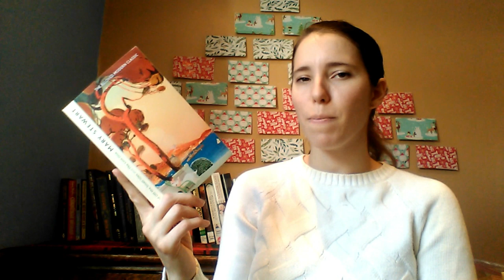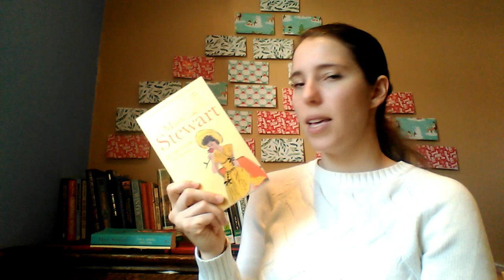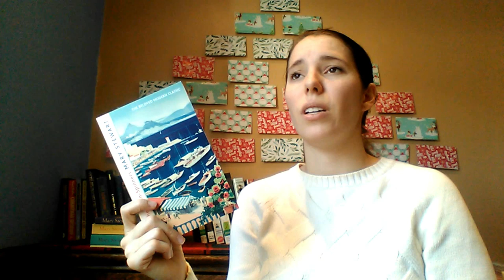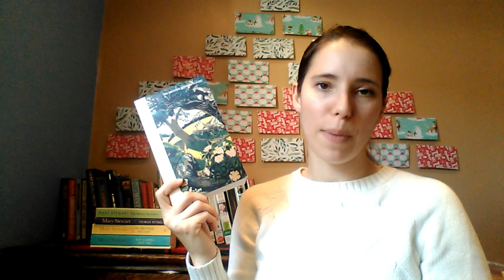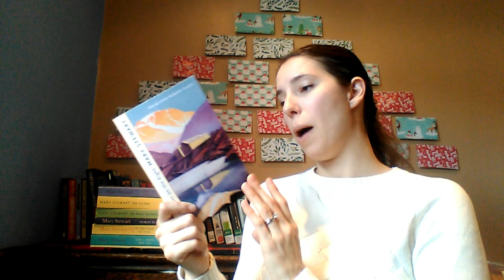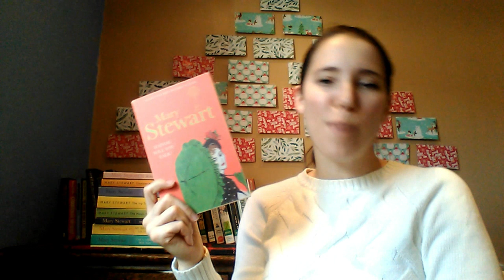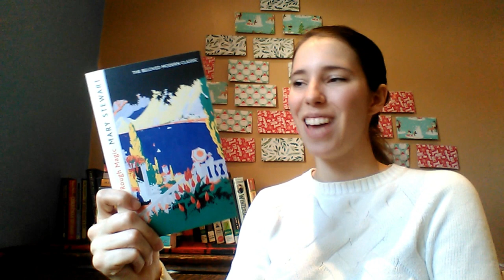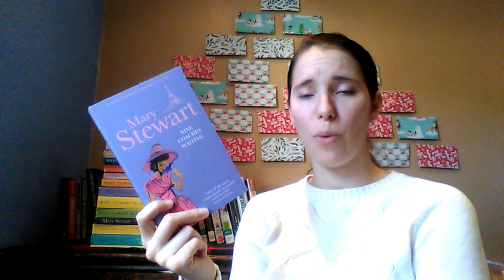Mary Stewart Books Ranked From Least to Most Favorite I Vlogmas Day 9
Books Mentioned:

The Wind Off the Small Isles

The Gabriel Hounds

The Ivy Tree

Stormy Petrel

Rose Cottage

My Brother Michael

The Moonspinners

Airs Above the Ground

Thunder On the Right

Madame Will You Talk

Thornyhold

Touch Not The Cat

This Rough Magic

Nine Coaches Waiting